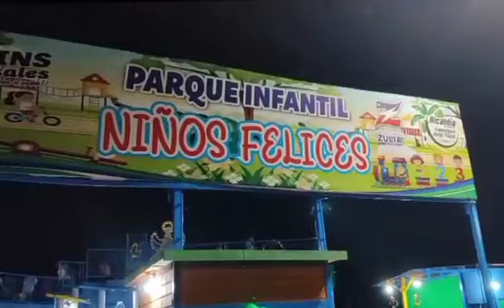Reinauguración del Parque Infantil Niño Feliz, Pueblo Nuevo El Chivo, Mcpio F. J. Pulgar, Edo Zulia.